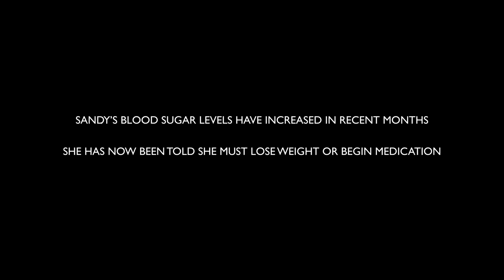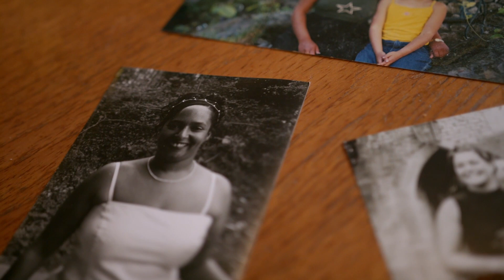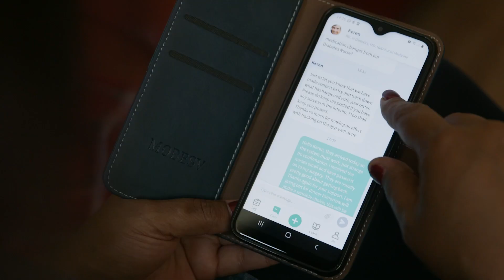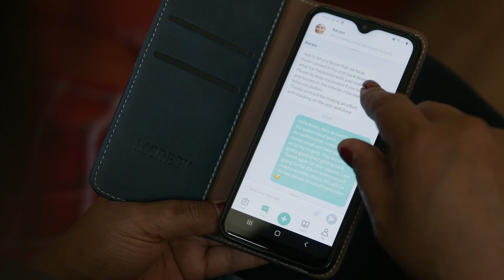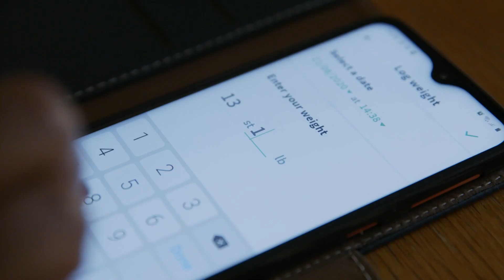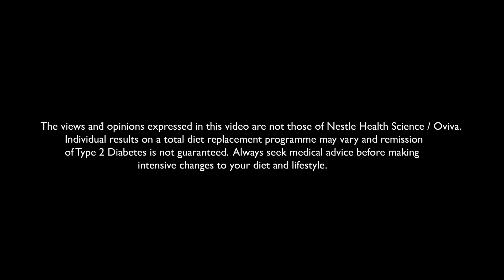FIXING US: Sandy's Story - Episode 1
Follow Sandy’s story as she decides she wants to reverse her type - 2 diabetes and avoid the need for medications.

As Sandy battles to change her diet and work towards a healthier future, she begins to notice the positive impact this is having on her life.

With the help of her family and the Oviva programme, Sandy makes progress as she begins to understand her condition and makes positive changes. But can she achieve her ultimate goals?